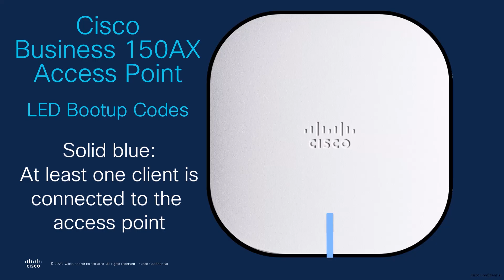Cisco Tech Talk: Cisco Business Wireless (CBW150AX) LED Bootup Codes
Curious about the LED codes on your Cisco Business Wireless 150AX (CBW150AX) Access Point? In this Cisco Tech Talk episode, we break down every stage of the LED bootup sequence so you know exactly what’s happening with your device. Learn how to quickly interpret the CBW150AX indicator lights for faster troubleshooting and easier setup.

Whether you’re a network admin or setting up your office Wi-Fi, understanding these LED codes ensures you stay on top of your access point’s status and can resolve issues efficiently. Watch now to master the visual signals on your CBW150AX.

What you will learn in this video:
- Location and purpose of the CBW150AX LED indicator
- Step-by-step explanation of each LED color and sequence during bootup
- How to recognize power and Ethernet connection status
- What different LED patterns mean during system initialization
- The role of CAPWAP during the boot process
- How to identify a firmware version mismatch via LED codes
- Understanding when your access point is ready and client devices are connected